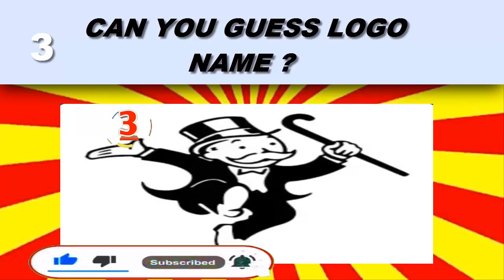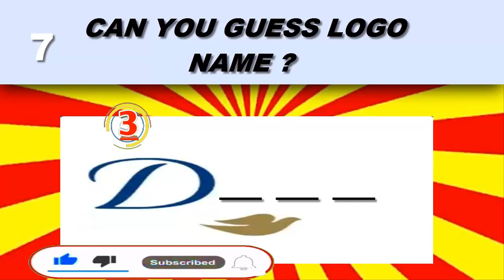guess the logo quiz